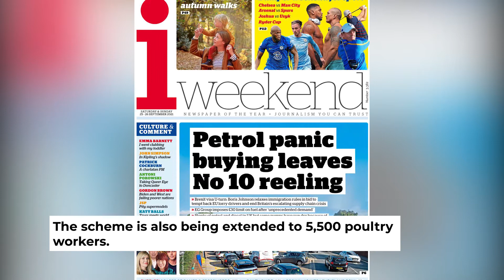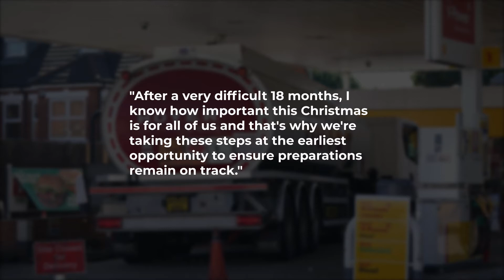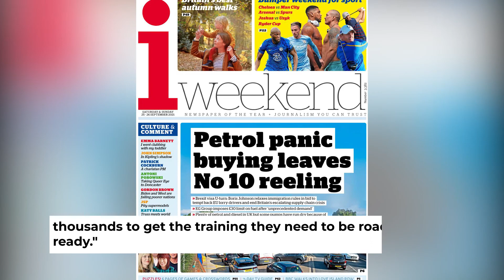Hauliers and poultry workers to get temporary visas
Some 10,500 lorry drivers and poultry workers are to receive temporary UK visas as the government seeks to limit disruption in the run-up to Christmas.